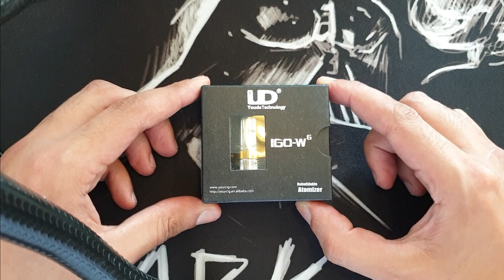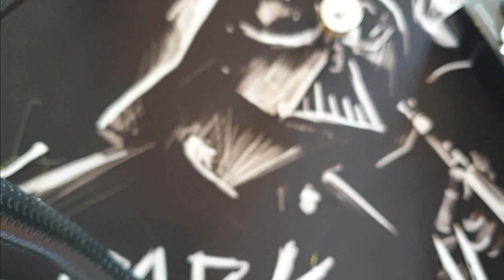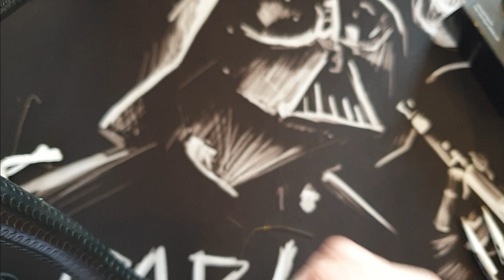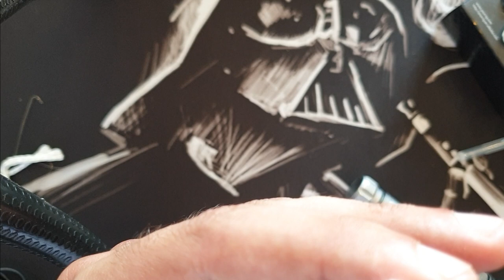Retro Vape: UD IGO W6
Désolé pour les cuts, j'ai tenté deux montages différents sur un vieux dripper de 2014. Un dripper pas du tout facile à monter. Cette vidéo a été faite juste pour démontrer à quel point la vape de nos jours a été simplifiée.